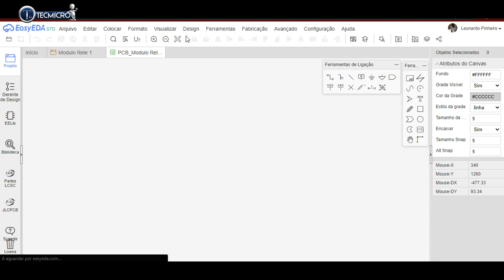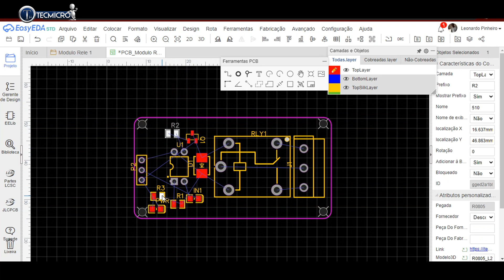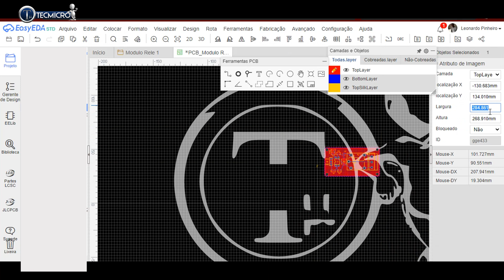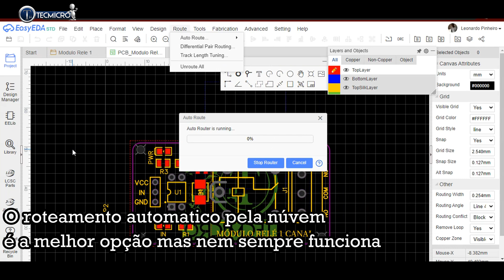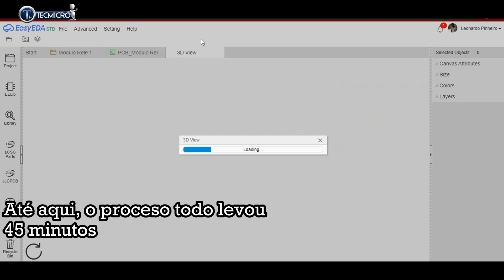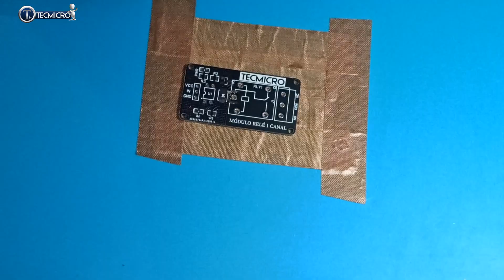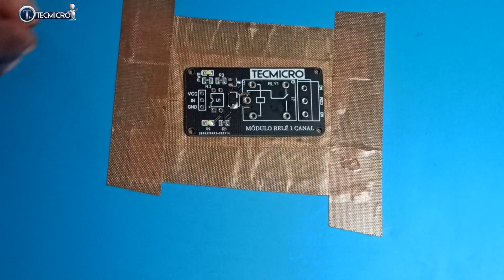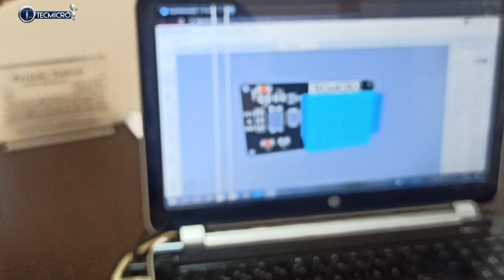Como Desenhar uma PCB no EasyEDA - do Desenho á Placa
Deixe nos comentários que parte do video gostaria de ver com mais detalhes.